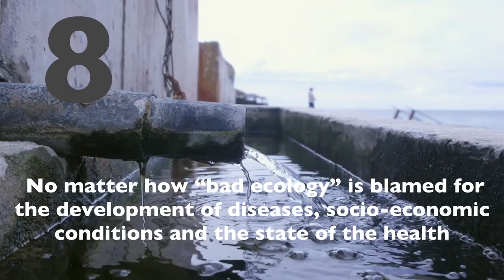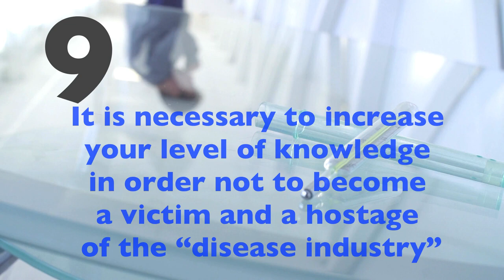10 Facts about Health You Probably Don't Know